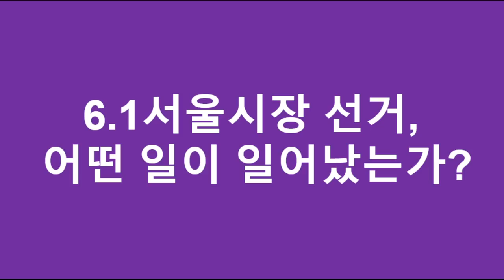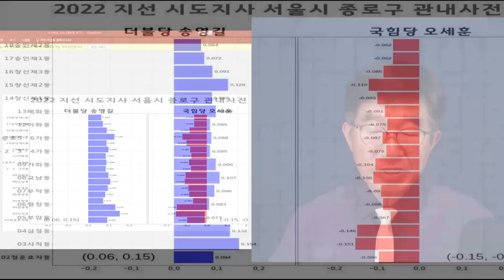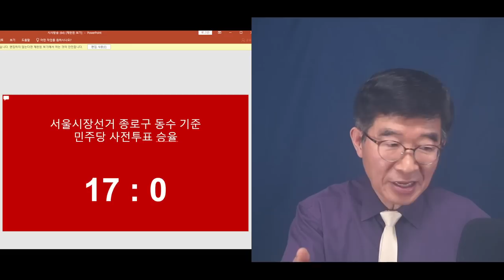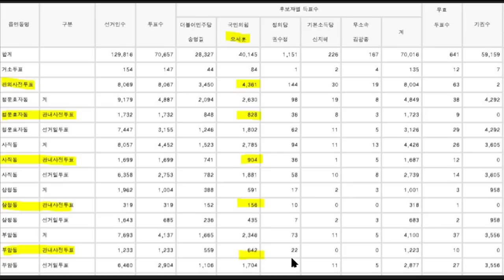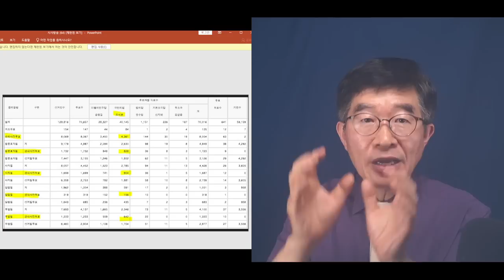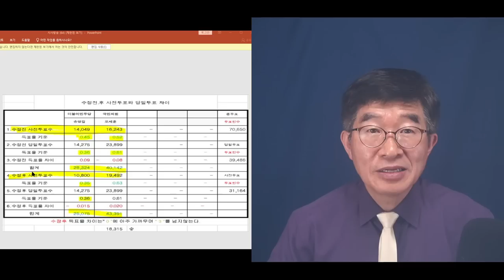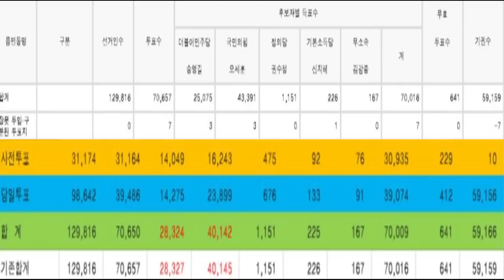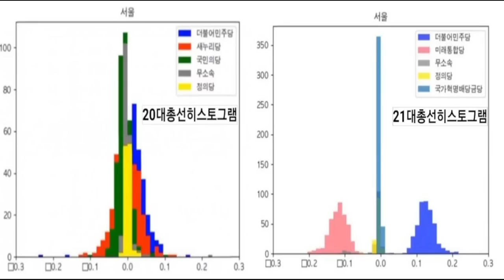서울시장선거, 무슨 일이 있었는가 / 서울시장 선거에서 일어난 일, 전국적인 현상 / 사전투표 전모 공개 [공병호TV]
Bitcoin : 3MTW849AkP2ftLeSK2teZHMmzLu7Z83s9U